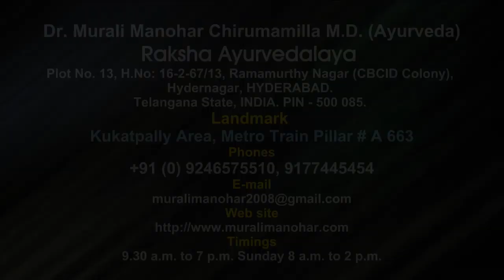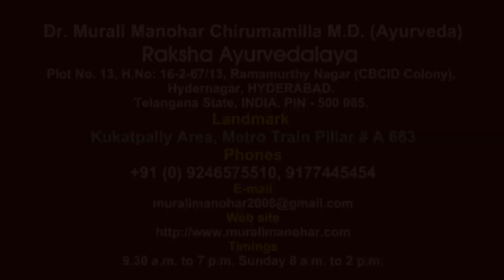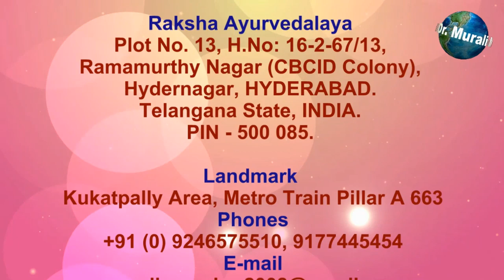కళ్ల కలకను ఇలా తగ్గించుకోండి. Ayurvedic Remedies for Conjunctivitis by Dr. Murali Manohar Ch. M.D.